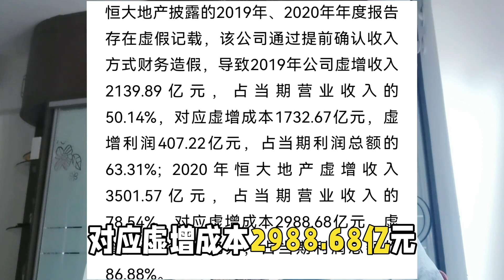许家印事件新进展，恒大财务造假触目惊心，英国一公司或担责